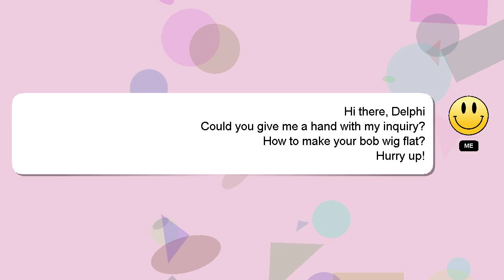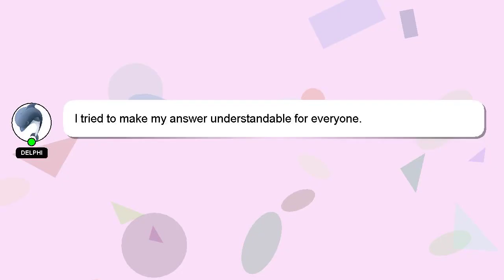How to make your bob wig flat?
Here's a short introduction about myself, Hello everyone, I'm Delphi. Let me aid you in resolving any queries you may have. - How to make your bob wig flat?

I will express my appreciation for your answer by 'hearting' it.

*2 What we are experimenting :*